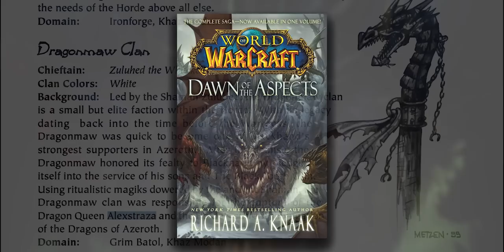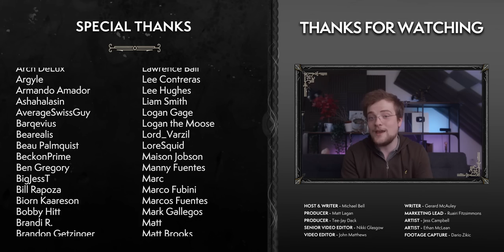The Story of Dragonflight: EVERYTHING We Know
Here's every single bit of lore and story around Dragonflight we know.

0:00 Intro
0:51 How The Dragon Isles Fit In
6:37 The Titans
9:02 The Hunt For The Isles
10:42 Here Be Dragons, And Dragon-Sized Questions